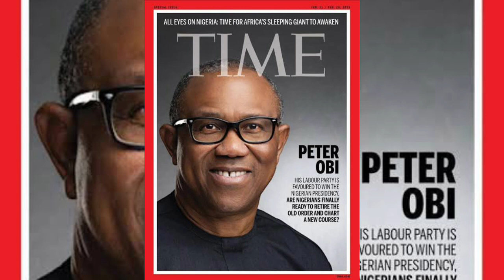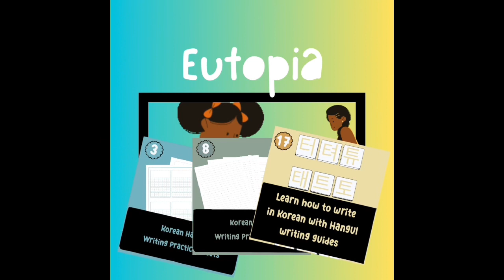PROMINENT FIGURE IN NIGERIA: PETER OBI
Peter Gregory Obi is a Nigerian politician and businessman known for his contributions to the country's political landscape and business sector. Here's a profile of Peter Obi:

**Full Name:** Peter Gregory Obi

**Place of Birth:** Onitsha, Anambra State, Nigeria